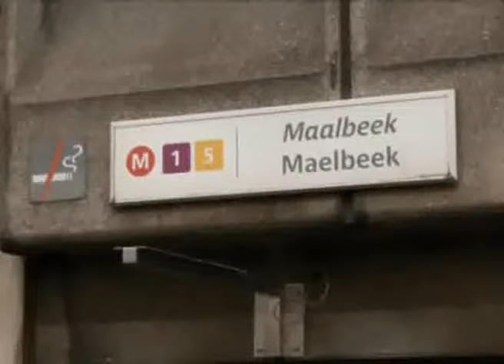Dalang Serangan Paris & Brussels Berdepan Tuduhan Bunuh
Dua suspek serangan Paris dan Brussels, Mohamed Abrini dan Osama K. didakwa atas tuduhan membunuh dan keganasan.

Manakala dua lagi lelaki yang ditahan bersama hanya dikenakan tuduhan keganasan.